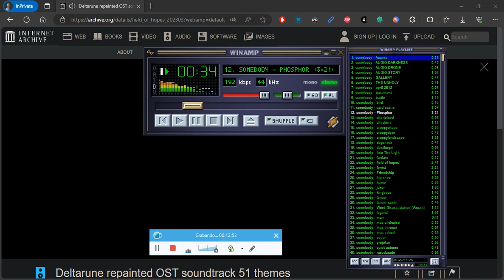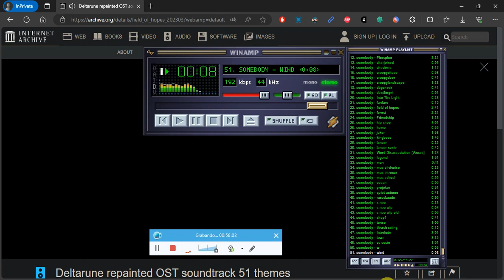Deltarune Repainted OST full soundtrack 51 themes winamp